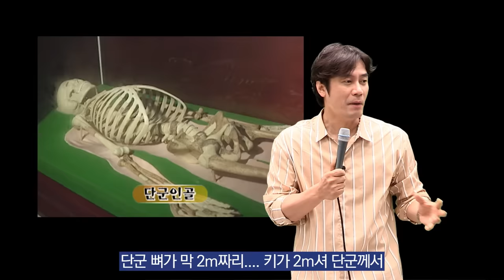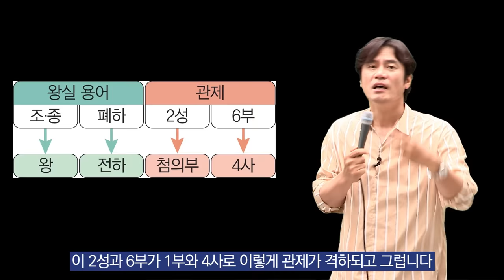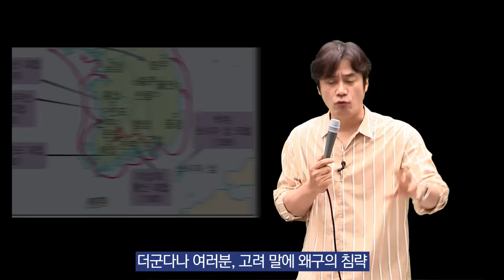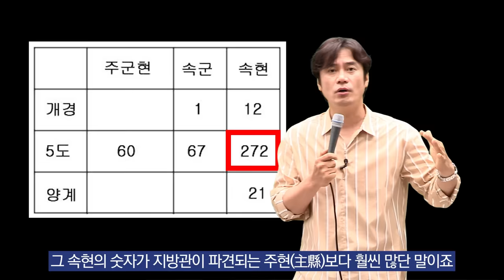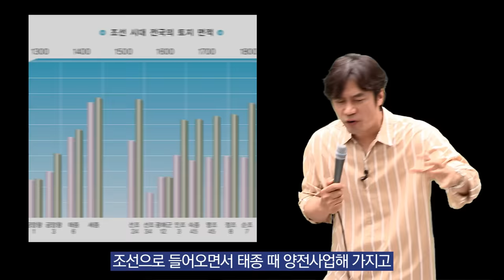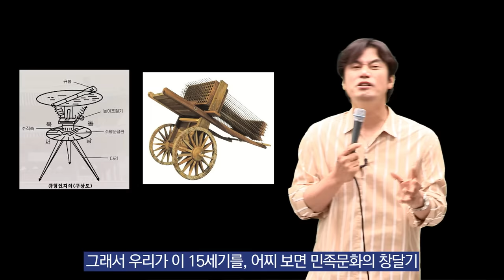조선을 왜 부정하는가.